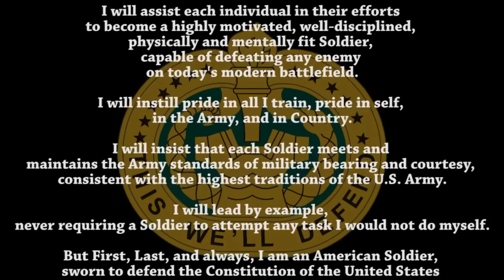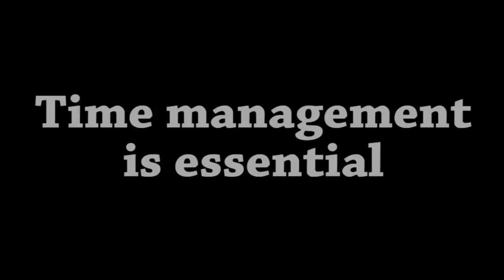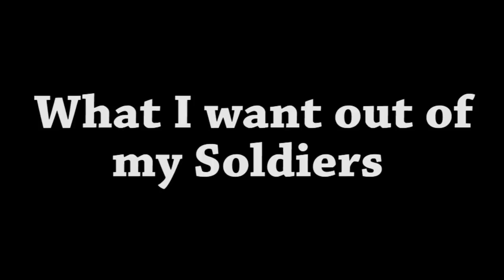Life of a drill sergeant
Hear from drill sergeants and a spouse as they talk candidly about life on the trail and how they and their families deal with the long hours.